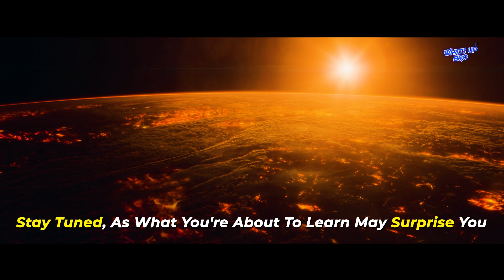The Sun Is Acting Strange – Scientists Are Concerned | 2025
🚨 BREAKING NEWS: The Sun is behaving strangely, and scientists are sounding the alarm! 🌞 Could this unusual solar activity lead to dangerous solar storms that affect our planet? In this video, we explore the latest findings and the potential risks of our Sun's increased activity. Could we be facing a major space weather event? Watch now to find out!

🔬 In This Video:

A deep dive into the solar cycle and the recent unprecedented behavior of the Sun.

What are solar flares and CMEs? And how could they impact our technology?

New insights into Solar Cycle 25 and how it’s shaping up to be one of the most active solar cycles in recent years.

Expert opinions on the risks solar storms pose to satellites, communication networks, and power grids.

Understanding sunspots, the magnetic field, and how they're linked to the Sun’s strange behavior.

How to prepare for solar storms—what individuals and governments need to know!

🌞 Why This Is Important: Solar storms have the potential to disrupt everything from GPS systems to the global power grid. The increasing solar activity we're witnessing today could mark a turning point in our understanding of space weather and its real-world consequences.

🔴 Trending Topic: As solar activity peaks, scientists are closely monitoring the Sun for further eruptions. Don't miss out on the most urgent space weather updates of 2025!

💡 Stay Informed:

What is the solar cycle?

How to prepare for space weather.

The science behind solar flares and CMEs.

The implications of solar activity for Earth's technology and infrastructure.

Stay curious and be prepared for what's coming next.